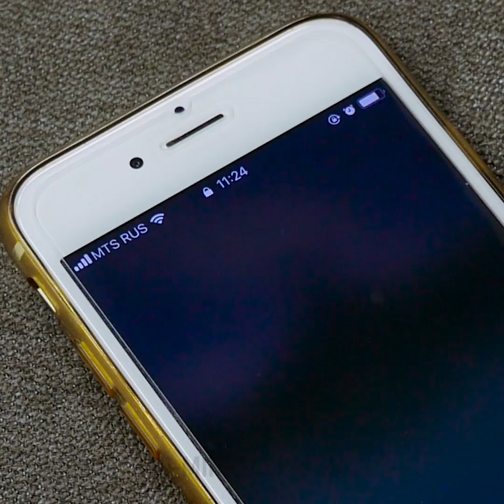29 mga hacks sa makeup na nagkakahalaga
Mga perpektong makeup tip.

Alam mo ba na ang ganitong simpleng tool gaya ng lash curler ay maaaring magamit sa linya ng mga mata o labi? Panoorin ang aming video at malaman kung paano maaaring maging multifunctional lash curler! Heat up your eyelash curler gamit ang dry hair upang madaling malinis ito mula sa tina para sa mascara. Dagdag pa rito, maaari mong ilagay ang iyong ilong gamit ang isang lash curler. Kaya, hindi mo na kailangang bumili ng mga contouring brush.

Handa ka na ba para sa isang petsa? Tingnan ang mga tip sa kung paano maghanda sa loob ng 5 minuto at tumingin kamangha-manghang! Matututunan mo kung paano i-line ang iyong mga mata gamit ang mga tala sa papel! Panoorin ang aming madaling-hangin na tutorial!

Ang kakulangan ng pagtulog o huli na partido ay maaaring humantong sa namumulon na mukha at madilim na mga lupon sa umaga at nagbabahagi kami ng isang perpektong recipe ng mask upang tumingin sariwa sa umaga! Ang mga gamit na tsaa ay ang pinakamahusay na paggamot. Maglagay ng basa at mainit-init na mga tsaa sa bawat mata sa loob ng limang minuto, at ang iyong mga mata ay magiging sariwa.

Kung wala kang wash wash gamitin ang olive oil upang hugasan ang iyong makeup!

Ang isa sa mga pinaka-epektibo at mga tool upang panatilihing malinis ang iyong mga eyeshadow line ay isang simpleng scotch tape!

Hindi mo kailangang pumunta sa isang tindahan ng pampaganda upang bumili ng bagong kolorete na maaari mong gawin sa bahay! Tingnan kung paano lumikha ng iyong sariling lipstick palette gamit ang mga krayola at langis ng niyog.

Maraming mga tao ang may sensitibong balat at ginusto na huwag gamitin ang mukha na ipinagbibili sa isang supermarket na maaaring naglalaman ng mga mapanganib na sangkap. Ang homemade facial wash ay makapagpapalambot sa iyong balat, mapapaginhawa at malinis nang walang anumang dagdag na kemikal. Paghaluin ang shampoo ng sanggol, langis ng niyog, purified water. Kumuha ng garapon, ilagay ang mga pad sa loob at ibuhos ang likido sa loob.

Ang isa pang cool na recipe para sa mga nagmamahal sa natural na mga pampaganda ay ang homemade lip balm. Napakasarap ng resipe na ito: ihalo ang mantika, langis ng niyog, shea butter at isang piraso ng lumang kolorete magkasama, microwave at pagkatapos ay ibuhos sa walang laman na lalagyan ng balm at hayaan itong mag-freeze. Ngayon ay maaari mo itong gamitin!

TIMESTAMPS:

00:09 Lash curler hacks

03:31 Mabilis na paraan upang mabaluktot ang buhok

05:28 Paano upang mabawasan ang mata puffiness

06:34 Hindi tinatagusan ng tubig na pampaganda

07:48 Homemade facewash

10:16 homemade lip gloss